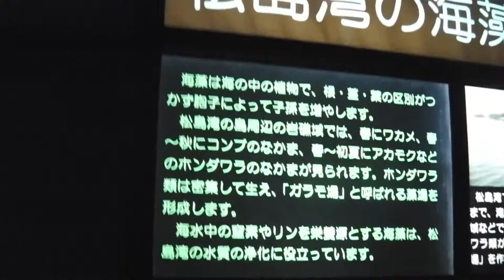マリンピア松島水族館 2015.5.10 閉館日 松島湾の海藻の様子 Marinepia Matsushima Aquarium Closed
Marinepia Matsushima Aquarium Closed

こちらから　マリンピア松島水族館　閉館日　レビューの動画が続けてご覧になれます